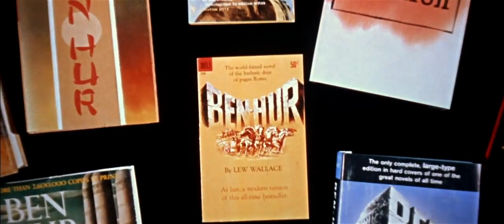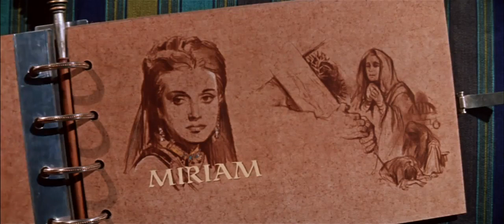Ben Hur Trailer 1959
Starring: Charlton Heston, Jack Hawkins, Stephen Boyd, Hugh Griffith, Martha Scott, Haya Harareet

Epic tale of two childhood friends, a Jew and a Roman, who become bitter enemies during the time of Jesus Christ. This all-time great won a record 11 Oscars, including Best Picture!

Movie, Ben Hur Movie,Ben Hur Trailer,Ben Hur 1959, William Wyler,Charlton Heston, Jack Hawkins, Stephen Boyd, Hugh Griffith, Martha Scott, Haya Harareet